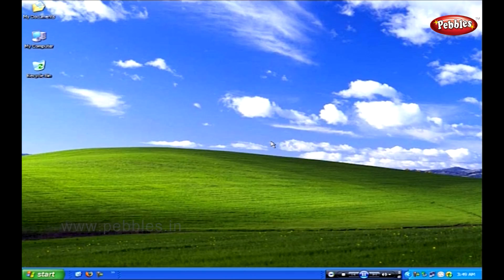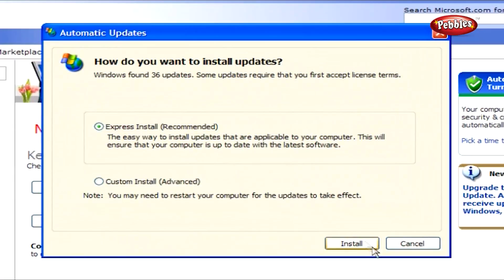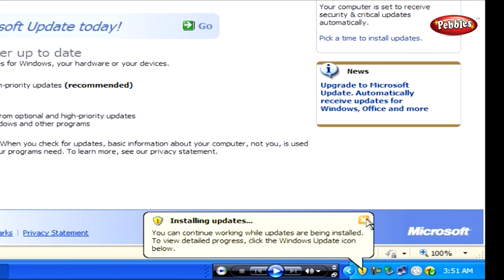Learn Windows in Hindi | What is Windows Update in Hindi